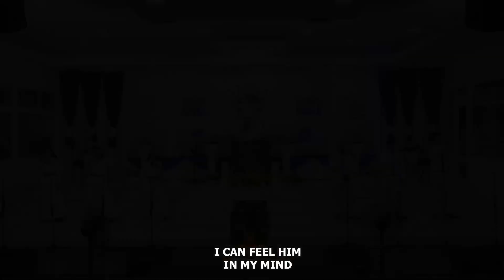Congregational Singing | Joyful Songs | September 1, 2024